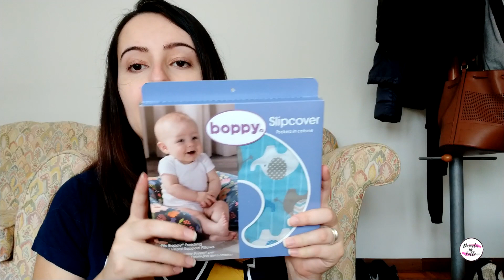COMPRINHAS PARA O BEBÊ - MALA MATERNIDADE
Preços dos itens que comprei em euro:

Kit 5 peças de mala maternidade : 25,99
Kit 3 toucas: 10,69
Kit 10 toalhinhas de boca: 12,99
Kit com escova de cabelo: 16,99
Termômetro de banho: 2,39
Bomba manual de tirar leite: 11,99
Bico de silicone: 7,53
Concha para peito: 8,90
Almofada de amamentação: 10,99
Pomada Lansinoh: 17,97
Chupeta Chicco: 5,52
Mamadeira avent: 4,00